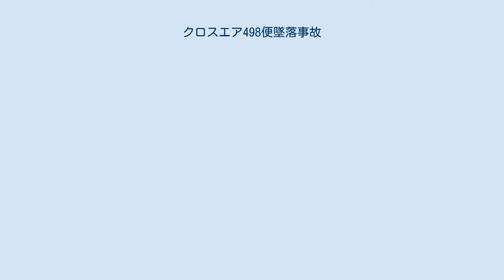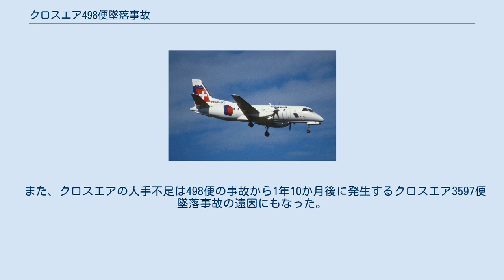クロスエア498便墜落事故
クロスエア498便墜落事故とは、2000年1月10日にチューリッヒ国際空港を離陸したばかりのクロスエア498便がパイロットエラーにより墜落した航空事故である。
この事故により、乗員3人と乗客7人の10人全員が犠牲となった。
事故原因として機長がサーブ340の姿勢指示器の読み取りを誤ったことが挙げられた。
 クロスエア498便（乗員3人・乗客7人）はチューリッヒ空港を出発してドレスデン空港に向かう便で、離陸から数分後に機体が回復不能なまでに右に大きく傾き、そのまま墜落した。
乗員・乗客10人全員が死亡した。
 498便に使用された機体には、フラップの複数回の故障記録があったが、それらは無関係だとされた。
また、エンジンについては最後まで動いていたことからエンジントラブルに起因する事故ではないことが明らかになった。
 旧ソ連（東ヨーロッパ）と西ヨーロッパでは、人工水平儀 (ADI) の表示が異なっていた旧東側諸国が西側の飛行機を購入したところ、螺旋降下して墜落する事故が15件も起こっていた。
機長は事故機の計器類に混乱したと推測された。
また機長の遺留品から鎮静剤フェナゼパムが見つかり、搭乗前に彼がそれを服用していたことが判明したが、それは機長を大きく混乱させるほどのものではなかったとされている。
CVRの音声の聴き取りに事故機の機長を知る同僚のパイロットを同席させたところ、「抑揚には問題がなく、普段の彼（機長）とあまり変わりがなかった」と同僚は証言している。
 航空管制官の言い方にも問題があった。
左旋回すべきところを右旋回している時に、「確認ですが、左旋回です」と言ったが、これは不明瞭でわかりにくい。
「左旋回してください」や「右に曲がっています」と言うべきであった。
 他に、旧ソ連との操縦方法の違いがあった。
西ヨーロッパは離陸後すぐに自動操縦に切り替えることが多いが、旧ソ連はできるだけ手動操縦をしていた。
パイロットが、コックピットの仕様の違いに戸惑ったために、機体は左旋回するべき所を右旋回した。
言語の壁もあって、副操縦士は機長に誤って右旋回していることを英語で明確に伝えられず、機長は管制官の言葉で機体が左に傾いていると思い込み、修正しようとさらに機体を右に傾け、ついには墜落に至った。
 クロスエアは、1980年代以降急成長を遂げ、増便する必要性に迫られたものの人手が足りなかった。
その後、パイロットに英語の試験が導入されるようになった。
 また、クロスエアの人手不足は498便の事故から1年10か月後に発生するクロスエア3597便墜落事故の遠因にもなった。